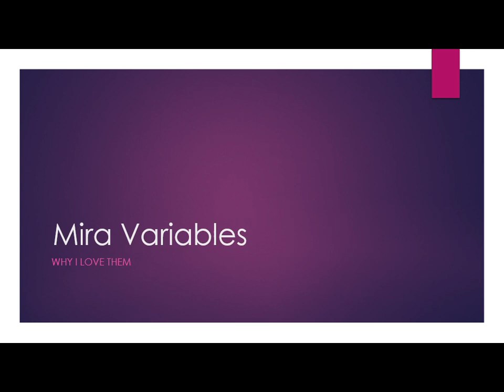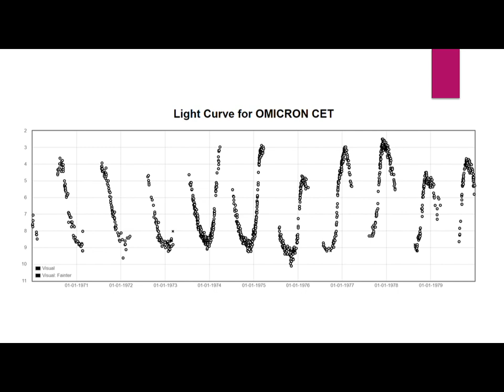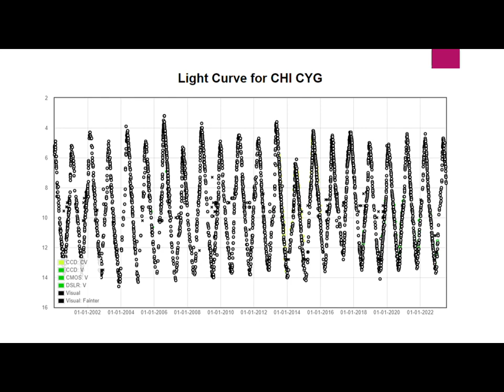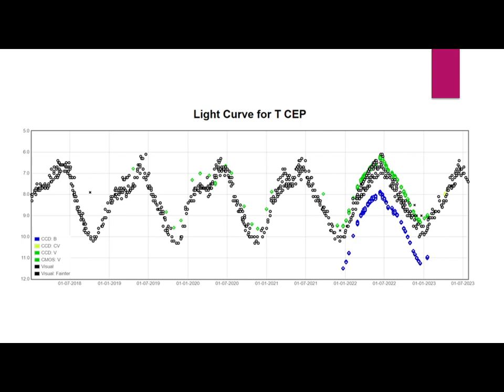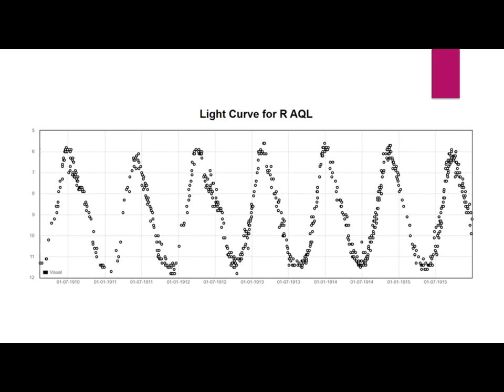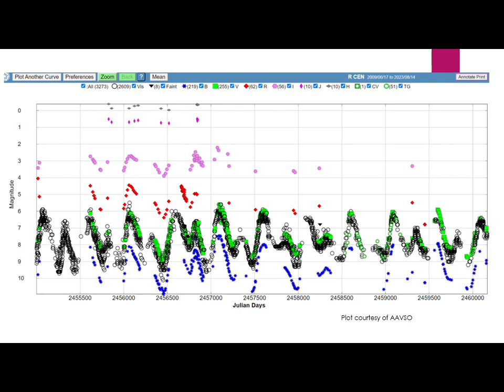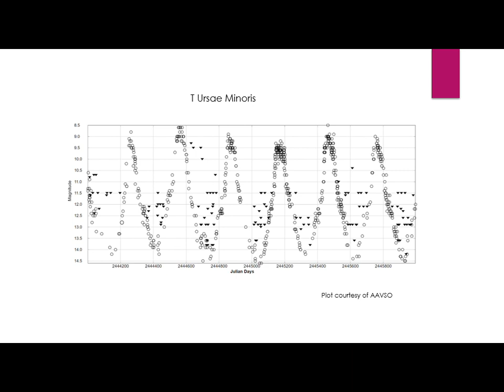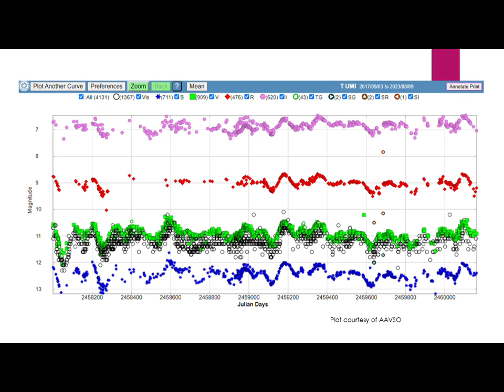VSS mtg 2023 video 4 - Mira Variables - Why I love them by Shaun Albrighton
BAA Variable Star Section Meeting 2nd September 2023
Shaun Albrighton – Why I love them